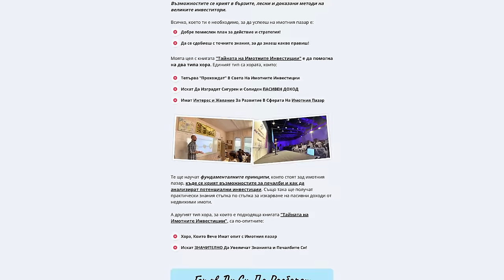Стига ГЛУПОСТИ! Балон Няма, Без Брокер Си Загубен! - Нейчо Нейчев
🏡 Разбери "Тайната на имотните инвестиции" и получи ексклузивни бонуси с новата книга на Investclub:

⚠️ Предупреждение:
Това видео не е финансов съвет и аз не съм финансов съветник. Представено е моето лично мнение, което е базирано на моята дългогодишна страст към финансовия и икономическия свят. Видеата са с чисто образователна цел и винаги трябва да правите ваши лични допълнителни анализи.